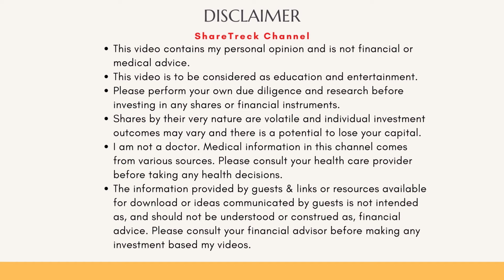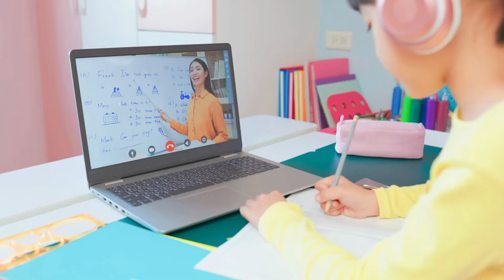This is my gift to you. Stay motivated, Stay happy. (Subtitles)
This video is my gift to you. I hope this helps you to get motivated and make the best of the rest of 2024. Check out the channel for latest information on HIV therapies in clinical trials.